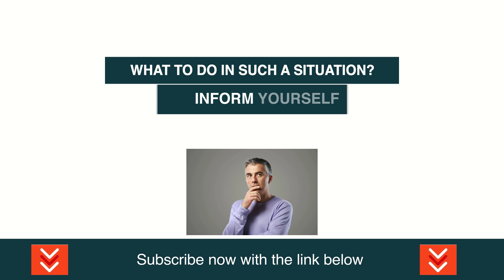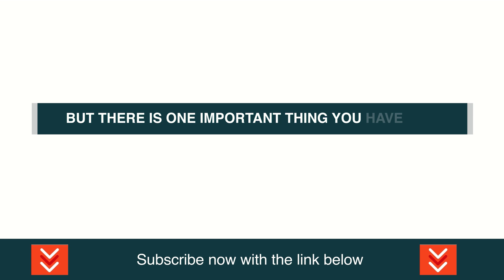Cathie Wood: This Won't End Until At Least 2026...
Catherine Duddy Wood (born November 26, 1955) is the founder, CEO, and CIO of Ark Invest, an investment management firm.

Video content: Cathie Wood, Restart, reset, the big reset, banks USA, savings banks USA, economy USA, finance USA, money USA, capital USA, stocks USA, stock exchange USA, real estate USA, politics USA, media USA, gold, gold coins, silver, precious metals, bitcoin , Cryptocurrency, currency crisis, currency reform, financial community, financial policy, financial market, banks, financial crash, euro crash, bank crash, investment, euro crisis, economic crisis, bankruptcy, bankruptcy, inflation, credit, insolvency, profit, system change, reset, crash, finance, finance, money , Trade, goods market, means of payment, securities, cash, bank balances, claims, debt capital, interest, liabilities, purchasing power, central banks, ECB, precious metals, expropriation, system change, stock market trend, success channel, company, state, Bill Gates, Jeff Bezos, Elon Musk, Warren Buffett, Bernard Arnault, Mark Zuckerberg, Larry Ellison, Larry Page, finance, crash, cash, microstrategy, Michael Saylor, gold, central banks, currency, economy, government, politics, stocks, assets, real estate, money, future, inflation , Recession, Technology, Asset Advisor, Finance, Crash, Cash, Microstrategy,  Bitcoin, BTC, cryptocurrency, gold, central banks, currency, economy, government, politics, money print, assets, stocks, ethereum, fortune, investment, PayPal, stock market, real estate, money, future, inflation, recession, technology